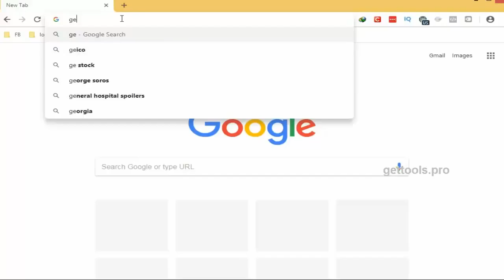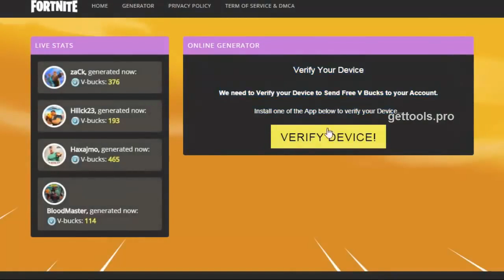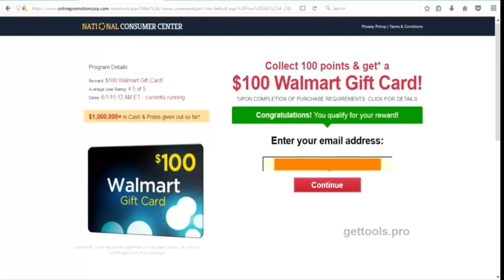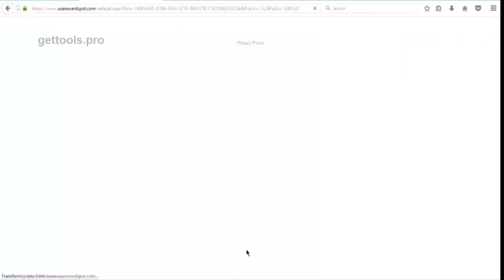Another Fornite V Bucks SCAM! ''THE BEST WAY TO GET FREE V BUCKS 2019''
Just come across this Scam. Watch the video and educate yourselves on some of the most time-wasting SCAMS out there.